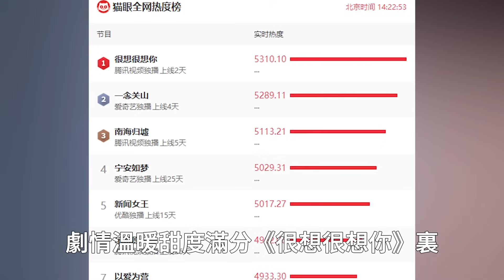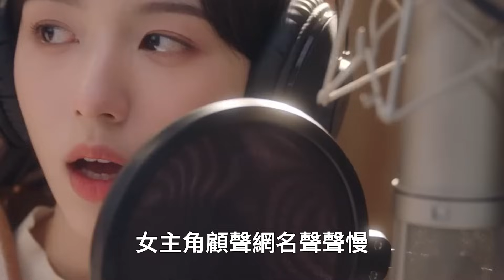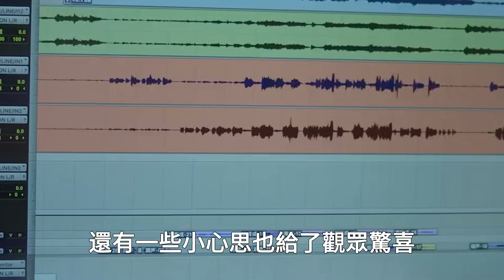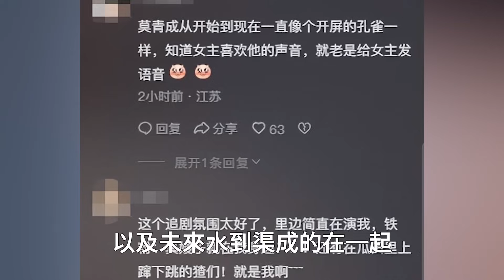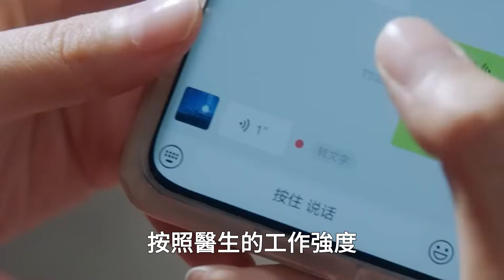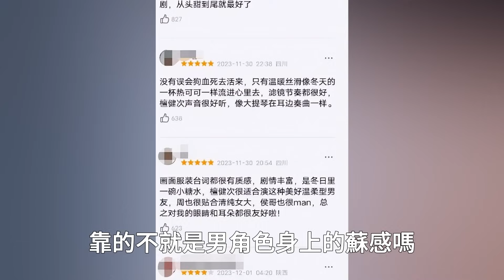劇情溫暖，甜度滿分！開播僅4集，就沖上熱度第一，全網評分高達9 9！追星看TV#白鹿